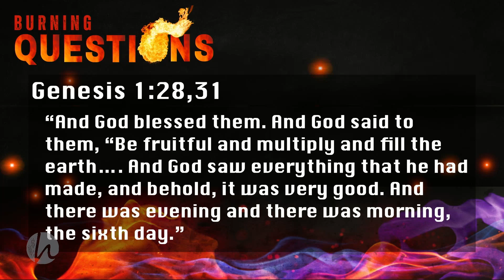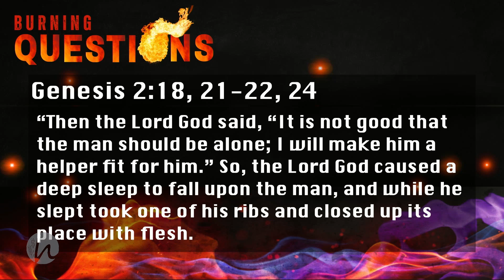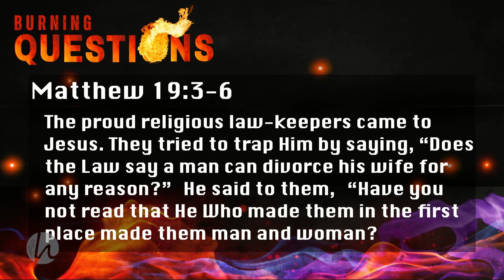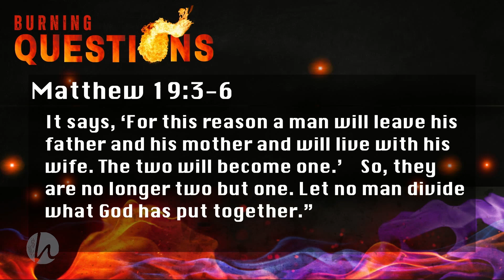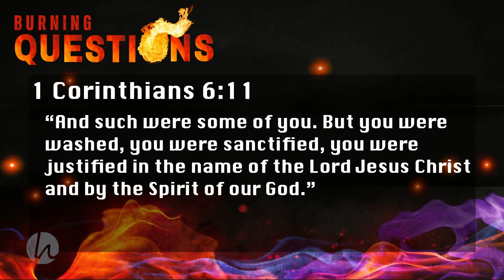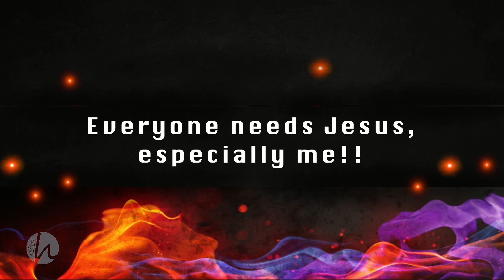2024 Burning Questions Part 8: Is Homosexuality a Sin?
Everyone needs Jesus, especially me! Join us as Pastor Jason unpacks the topic of Homosexuality.